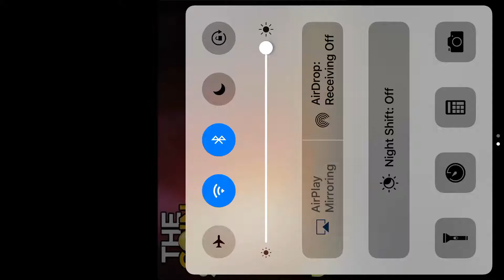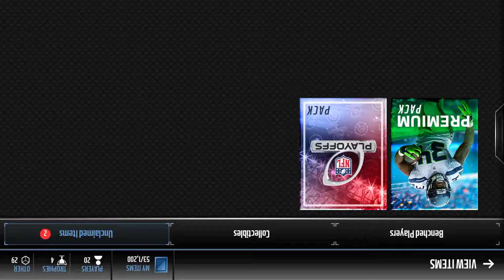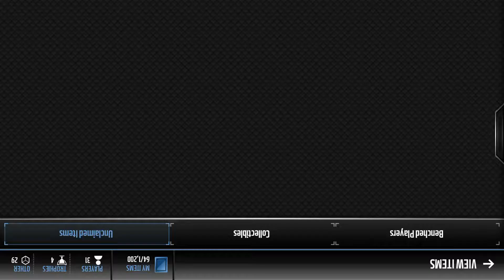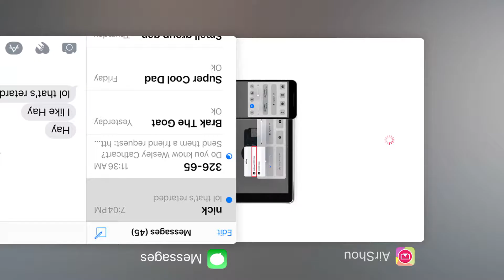SO MUCH PACK LUCK